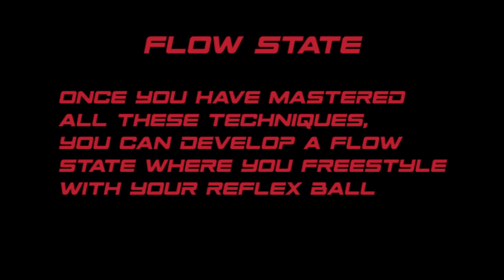Boxing Reflex Ball must learn tricks! Boxing workout for reflexes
Learn advanced techniques on the reflex ball, from beginner to master.
We have come up with amazing tricks that will bring the fun back to your reflex ball training.

00:34 Movement
01:21 Blocking
02:11 Slipping, Cutting angle
02:54 Hooks
03:38 Uppercuts
04:26 Elbows
05:20 Flow State